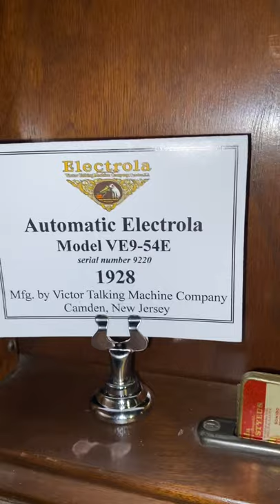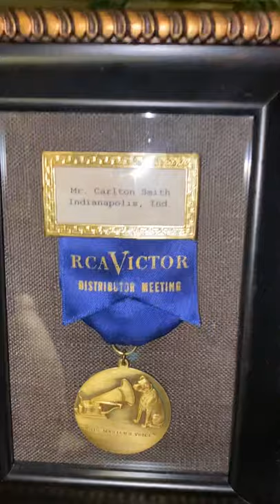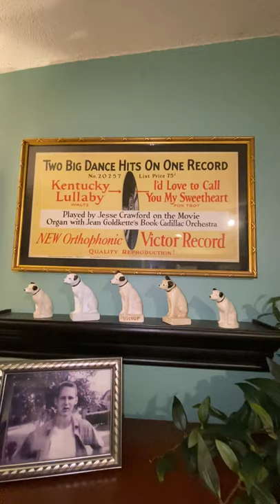1928 Victor Talking Machine Co. VE9-54E 2nd generation Automatic Electrola with Radiola 64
This is my 1928 Victor all electric sound reproduction automatic electrola. The Victor recording is Helen Kane singing “He’s So Unusual”.